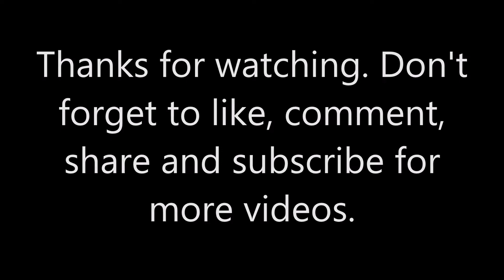[Compilation] 20 Minutes of Emergency Vehicles Responding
20 Minutes of Emergency Vehicles responding in and around Vancouver British Columbia.